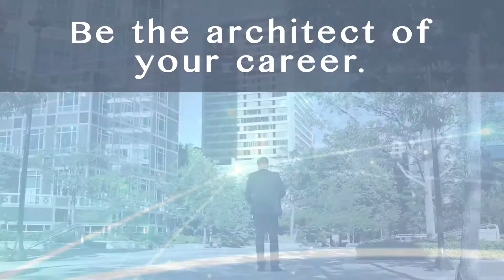02: Master Your Time with Alexis Haselberger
If you feel like time keeps getting away from you or you're getting stressed because there is so much to do, listen and learn how to get things done while also obtaining work-life balance. Learn from time management and efficiency nerd, Alexis Haselberger.